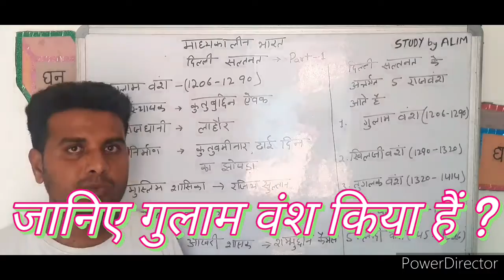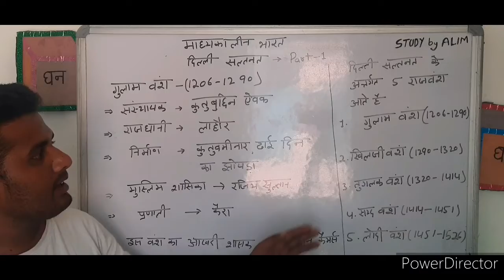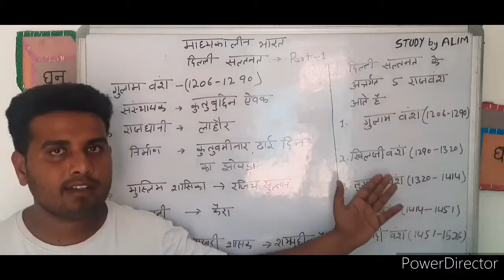गुलाम वंश (1206-1290) किया था ? जानिए दिल्ली सल्तनत के बारे में ll मध्याकालीन भारत कैसा था ?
गुलाम वंश (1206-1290) किया था ? जानिए दिल्ली सल्तनत के बारे में ll माध्यकालीन भारत कैसा था ?
part 1 दिल्ली सल्तनत  गुलाम वंश (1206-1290)

Hi

Links

Links
दशमलव   संख्या का जोड़

 दशमलव  संख्या का घटाओ

link..भिन्न का जोड़  ...

dear friends plz support me  🙏❤💙💕💗♥🙏❤💙💕💗♥🙏❤